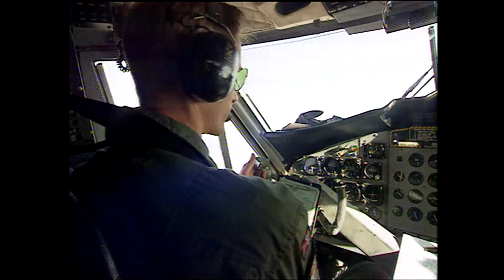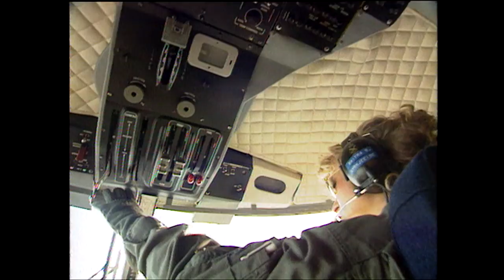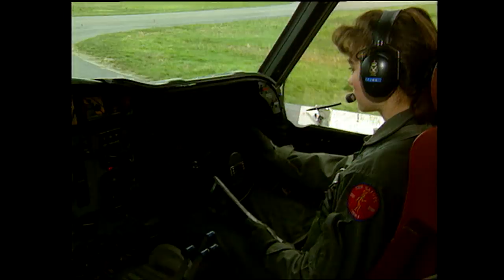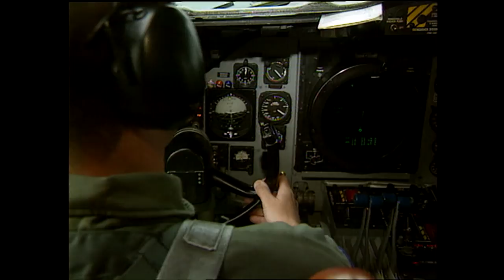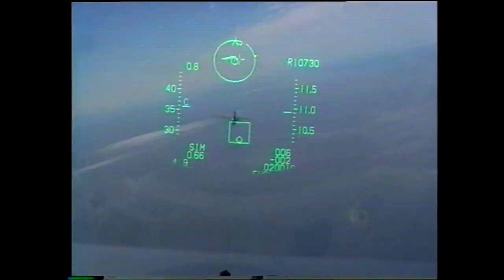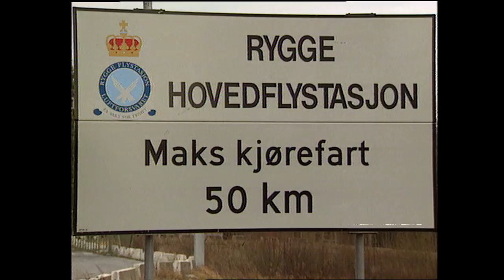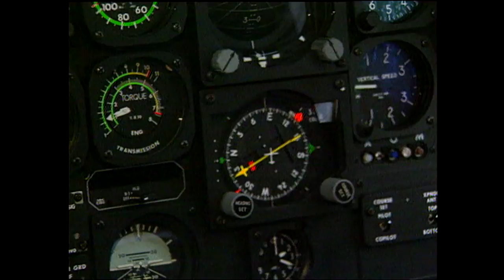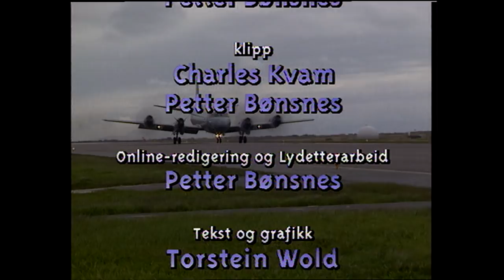ET UTRADISJONELT VALG - Flyvirksomhet i Luftforsvaret. Del 1.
1. ET UTRADISJONELT VALG. Kvinnelige flygere i Luftforsvaret. Vi møter Anitra Kyrkjeeide Solberg - Twin Otter, Tina Karlsen - Orion, Mette Grøtteland - F-16 jagerfly, Line Svingen - Bell 412. Filmen er produsert til Luftforsvarets 50 års jubileum i 1994.

Masternr 571
Produksjonsår 1994
Produsent FRM
Rettighet FMS

Vi minner om at dette er historiske filmer og kan derfor inneholde ord og uttrykk man ikke lenger benytter i dagens samfunn. Dette må da ses i den sammenhengen/tidsperioden filmen er laget i og i forhold til hva som var sosialt aksepterte ord og uttrykk den gang. Filmene reflekterer ikke nødvendigvis Forsvarets nåværende synspunkt.